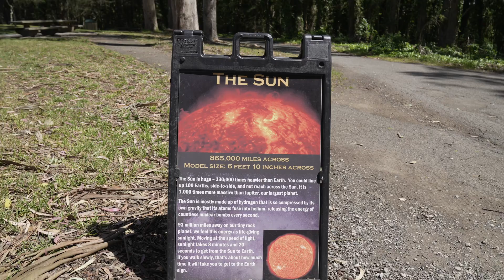Placement of the Stars: Chapter Four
In this chapter of Tsula's Complete Video Guide to Becoming an Amateur Astronomer, Chapter Four, I will be discussing the placement of the stars, planets, moon, and sun.  This is a beginner level video about some basic astronomy to provide an inchoate amateur astronomer a better understanding of the movement of the earth, the moon, and the planets around the sun and how their placement changes as the year progresses.  This will help the aspiring astronomer better understand the sky when observing it.